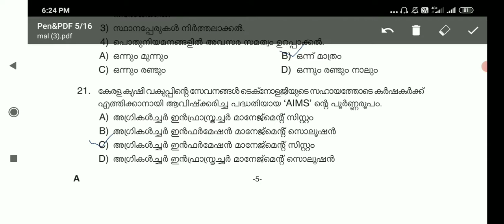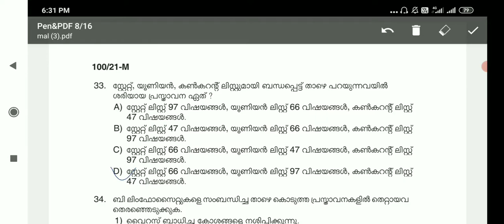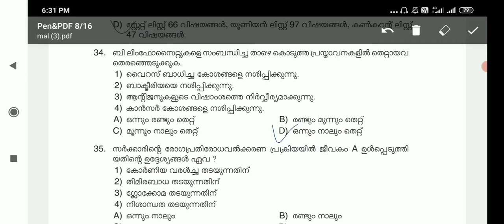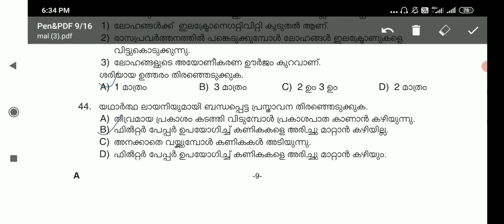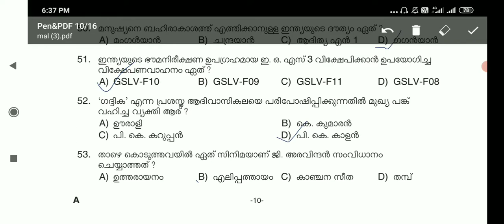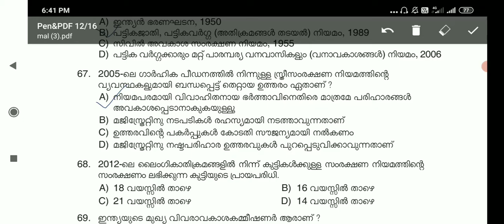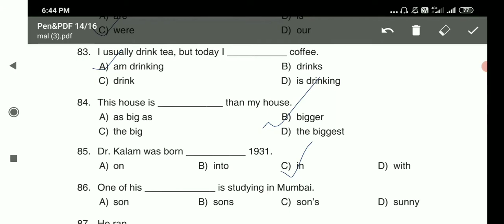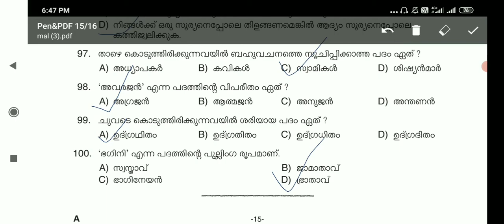Kerala psc/LDC mains question paper/LDC main model question paper